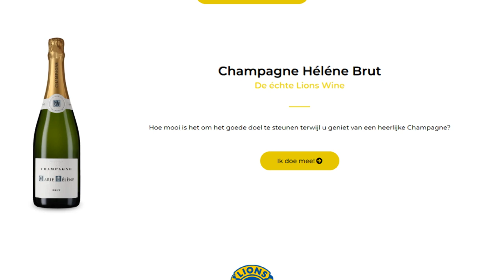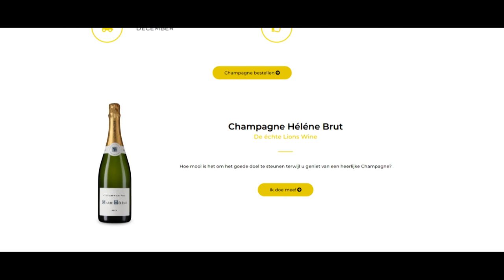Champagne actie Lions 2022 tbv Erik Scherder Huis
Ieder jaar overkomt het 400 tot 600 jongeren in Nederland: zeer ernstig hersenletsel.  Vrijwel altijd volgt een intensief behandel- en revalidatieproces.
En daarna? Daarna moet het leven weer worden opgepakt. Maar daar bestaat in Nederland geen gespecialiseerde begeleiding voor. Dat is het moment dat het Erik Scherder Huis in beeld komt. In een intensief programma van een jaar lang ontdekken en realiseren deze jongeren een nieuwe toekomst, door onder deskundige begeleiding keihard te werken.
Begin 2023 opent het eerste huis in Amsterdam en u kunt ons daar geweldig bij helpen. Bestel deze prachtige champagne op lionswine.nl - voor een prijs die vèr onder de winkelwaarde ligt. Alle opbrengsten komen ten goede aan het Erik Scherder Huis. Helpt u mee?